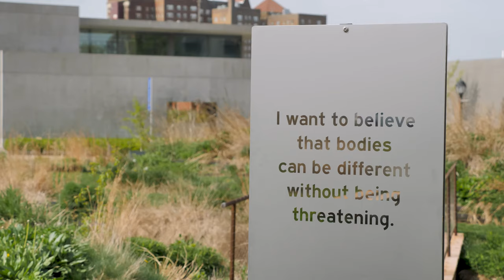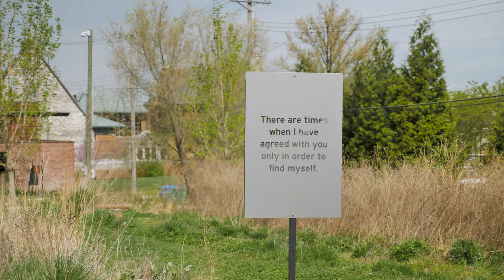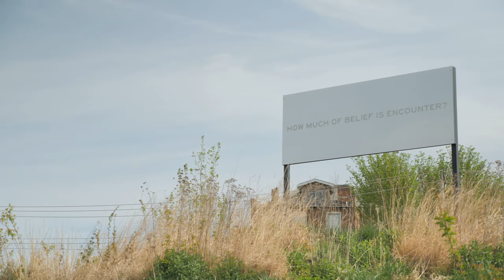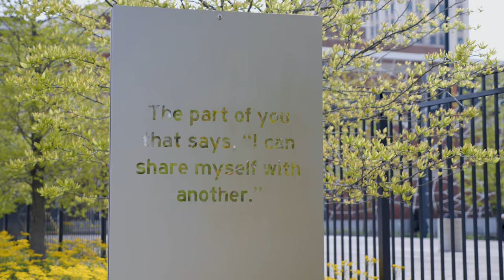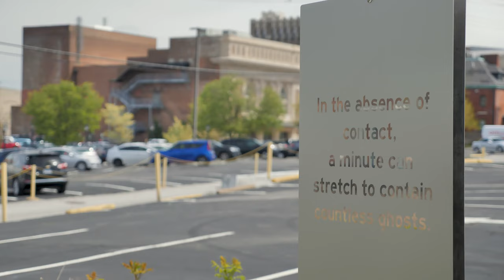Chloë Bass: Wayfinding at the Pulitzer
Chloë Bass: Wayfinding, the newest exhibition at the Pulitzer Arts Foundation, consists of a mixture of signage that doesn’t seek to identify or direct, but rather spark the imagination and invoke an emotional reaction.  The signs range from billboards asking broad philosophical questions to small garden signs with more poignant and personal sentences.  Bass has scattered them around the Pulitzer Arts Foundation in three areas: in the Park-Like green space across from the museum, the tree grove behind the museum, and around Pulitzer along Washington.  Bass has crafted an audio piece to accompany the installation, complimenting the contemplative piece with further personal narratives and information more specific to the St. Louis area and the Pulitzer.  The installation will be available until October 31, 2021.